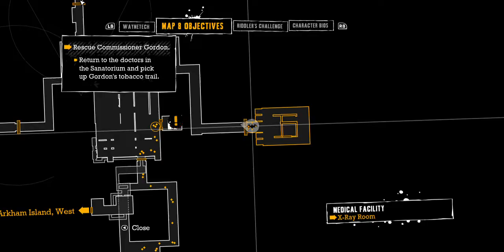BATMAN ARKHAM ASYLUM PART 10.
COMPLETE WALKTHROUGH NO COMMENTRY.